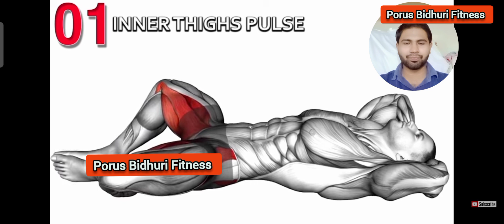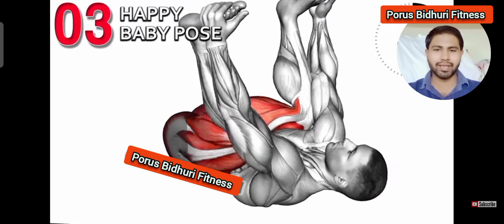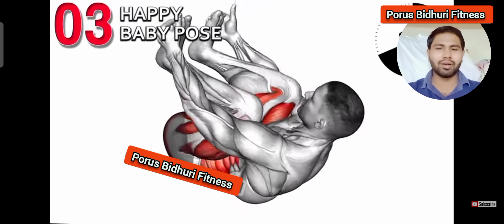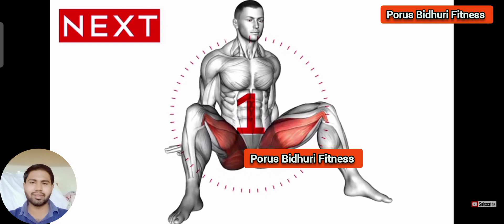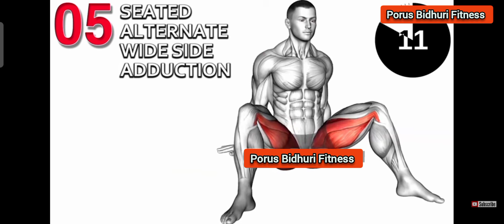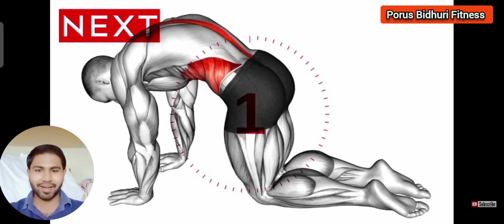Kegel Exercises for Beginners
0:00 inner Thighs pulse
0:53 Heel Glute Bridge
1:43 happy baby pose
2:35 bridge Hip Abduction
3:23 Seated Alternate wide side Adduction
4:16 Namaskarasana yoga pose
5:06 cat -cow